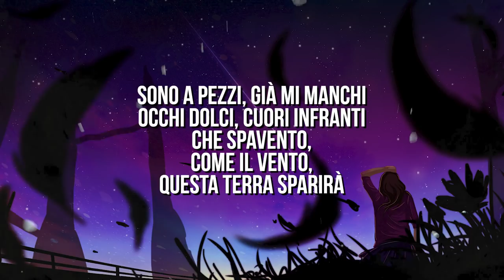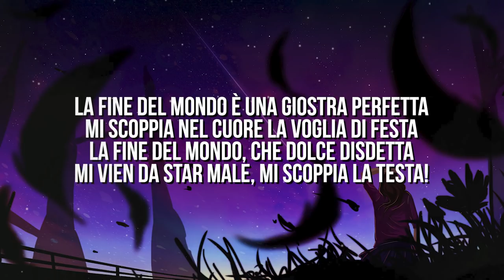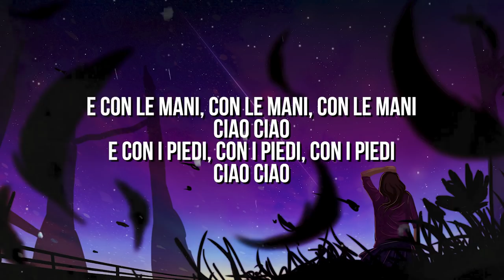La Rappresentante di Lista - Ciao Ciao (Testo / Lyrics)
Amazon Music gratis per 3 mesi